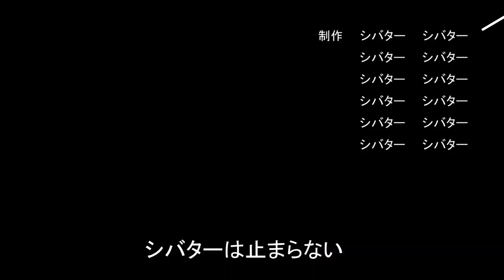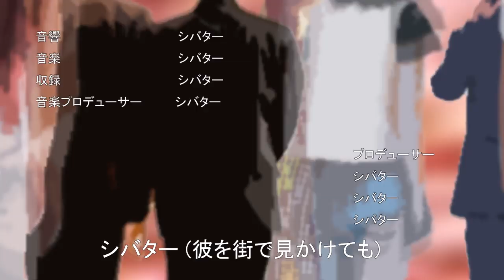マホトが謹慎中に他のチャンネルに出演した件について